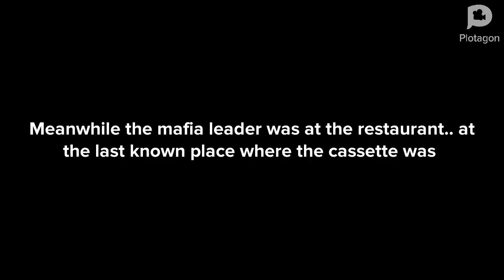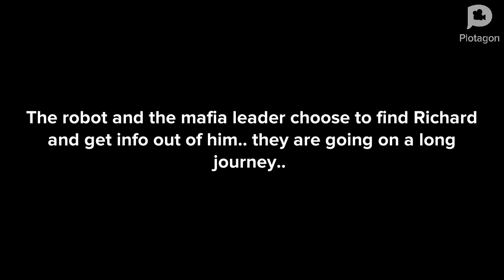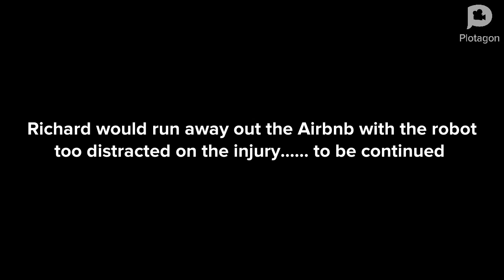Bully learns his lesson part 11